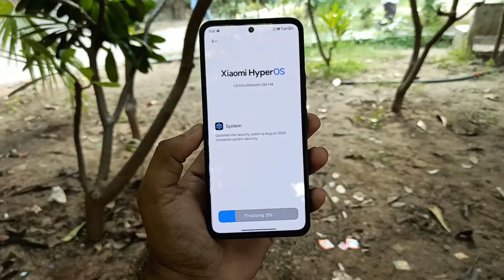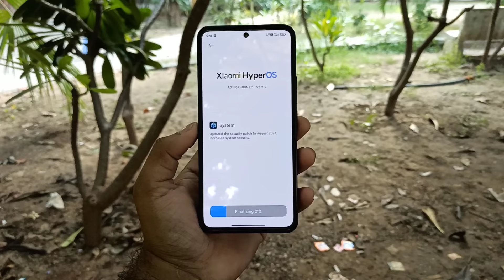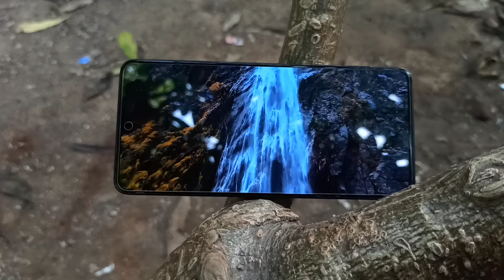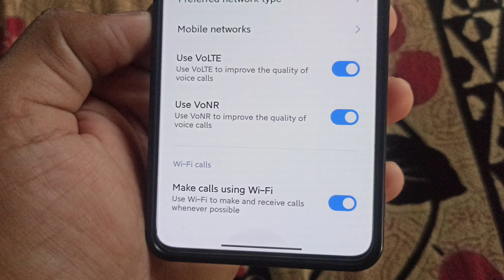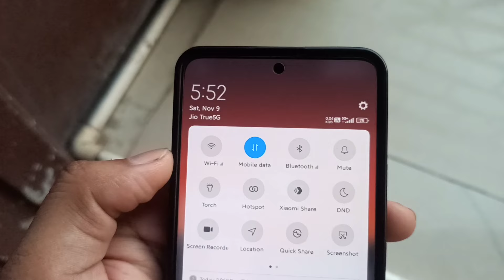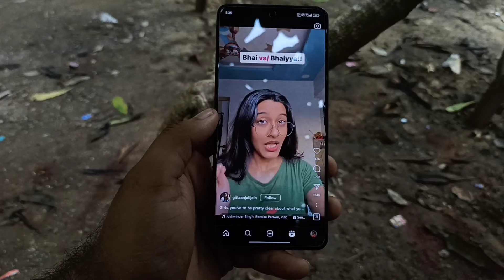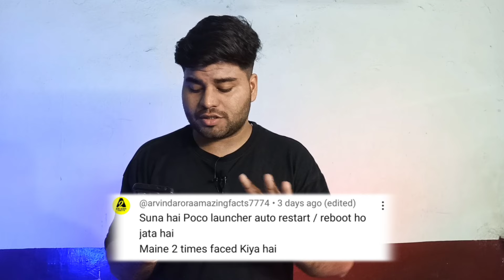Poco X6 5G 50+ Question & Answers - Heating issue, Battery Charging, New Update, Motherboard Dead?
He'll Guy's Aaj Me Aapko Es Video Poco X6 Ke 50+ Questions ke Answer Dene Wala Hu

✔️QUERIES SOLVED:
1) Poco X6 5G Unboxing
2) Poco X6 5G Review
3) Poco X6 5G Camera Review
4) Poco X6 5G Gaming Test
5) Poco X6 5G Buy or Not
6) Poco X6 5G 6 months Later Review
7) Poco X6 5G Heating Issue
8) Poco X6 5G Hyperos Update
9) Flipkart Bbd sale
10) Flipkart Big Billion Days Sale
11) Poco X6 in Bbd Sale